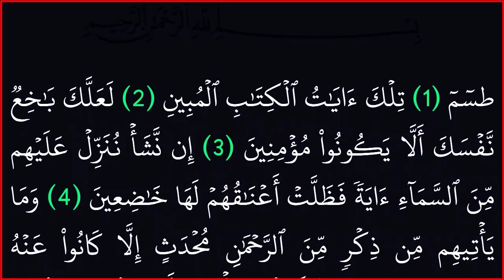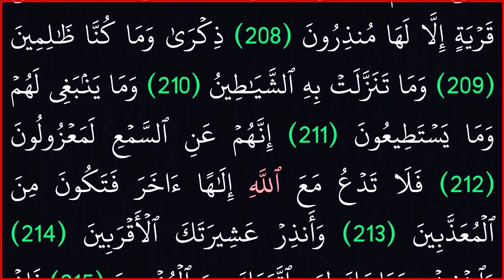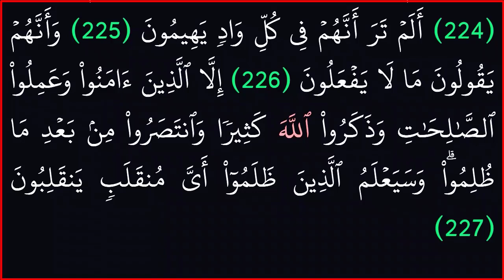|| سورة الشعراء|| بدون جقوق طبع ونشر|| خلفية سوداء لراحة العين||